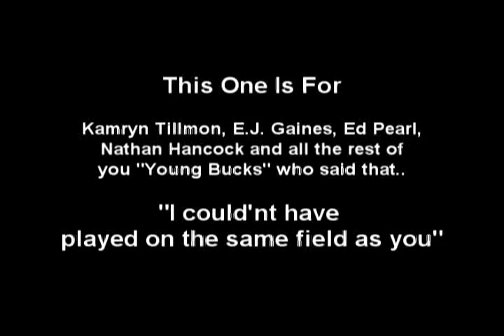#3 QT.wmv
I've been doin this before you "Young Bucks" were even a thought!!!